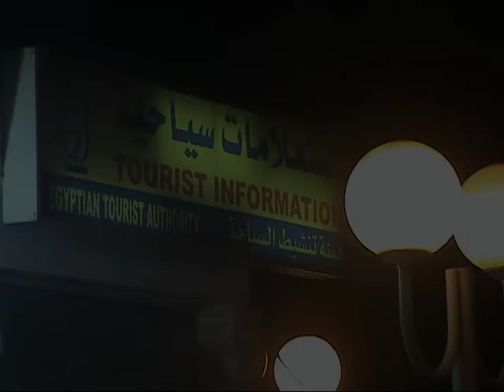Aswan - Nile Cruise 1 (d).mpg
Henri and Tess Mercado with Nora and Ted Laureles, overnight train trip to Aswan.  In the morning, a felluca ride across the Nile to see the botanical gardens on Kitchner island enroute to the Cruise ship, then explore the granite quarries to see the massive unfinished obelisk, followed by a visit to the high dam and a motorboat ride to the island of Philae to see the temple of Isis.